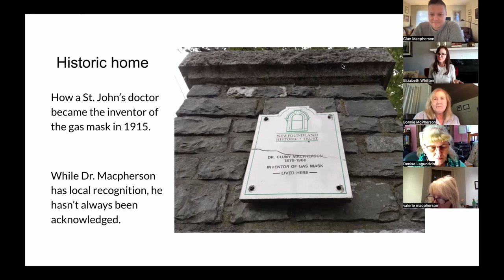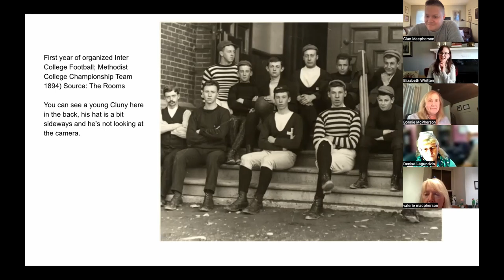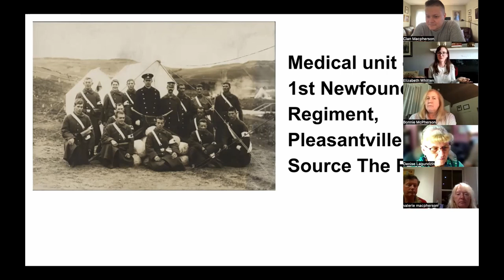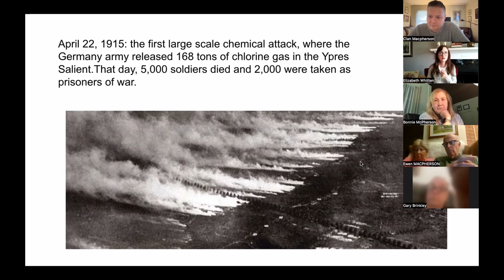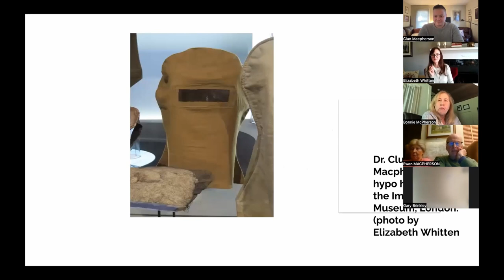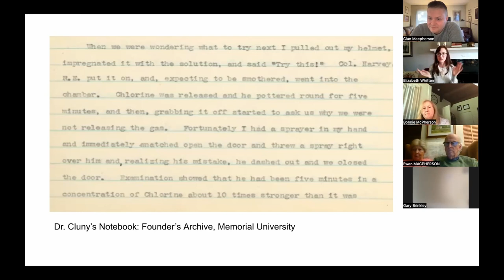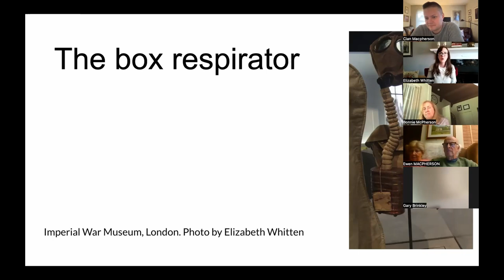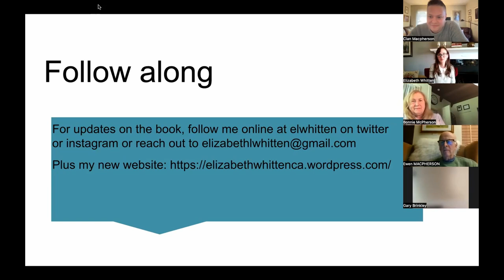‘Dr. Cluny Macpherson’ w/ Elizabeth Whitten (History & Heritage)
In this instalment of History & Heritage, Elizabeth Whitten discusses Dr. Cluny Macpherson and his prototype gas mask.

On April 22, 1915, the course of WWI changed when the German forces released 168 tons of chlorine gas on the Western Front, marking the world’s first large-scale poison gas attack. It wouldn’t be the last. Through a series of chance meetings and coincidences, Dr. Cluny Macpherson of Newfoundland created a prototype gas mask that offered a means of protecting troops from this new weapon.